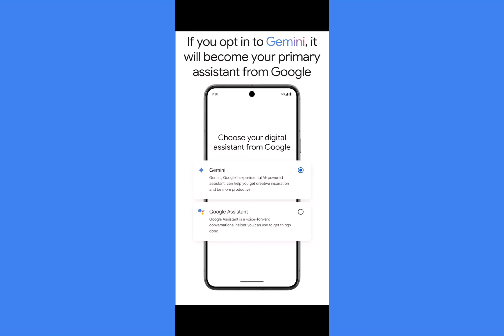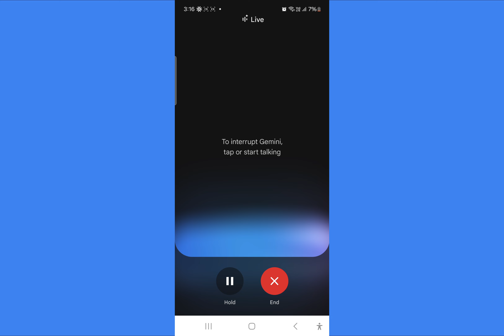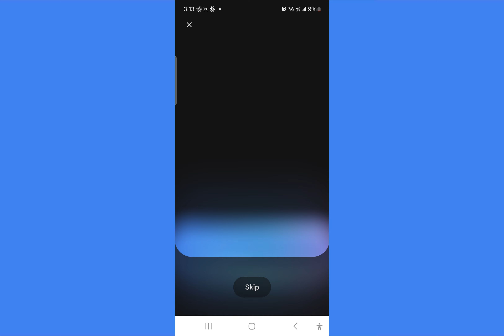Google Gemini Live Demo – नए AI फीचर्स की हिंदी में जानकारी!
"Welcome to our technology channel! Here you will find the latest updates and reviews on the latest gadgets, software, and trends in the tech industry. From smartphones to laptops, we got you covered. Join us as we explore the world of technology together.

script stand
green screen